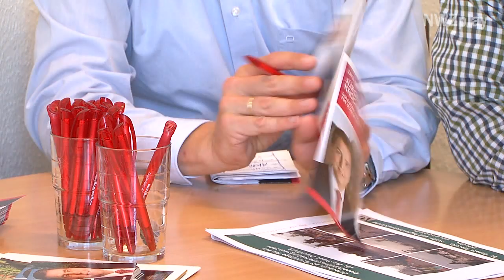Wer Oldenburg in Zukunft regieren möchte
Die Wahl des neuen Oberbürgermeisters für Oldenburg steht kurz bevor. Uns haben die vier Kandidaten - Dr. Marion Rieken, Christoph Baak, Heinrich Kreuzwieser und Jürgen Krogmann - verraten, welches Anliegen sie als neues Stadtoberhaupt sofort in Angriff nehmen wollen.